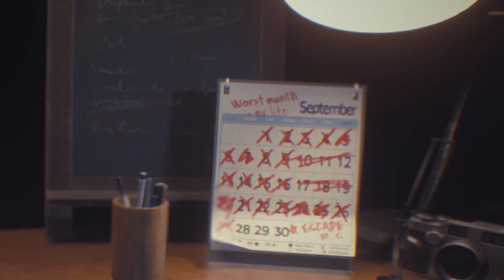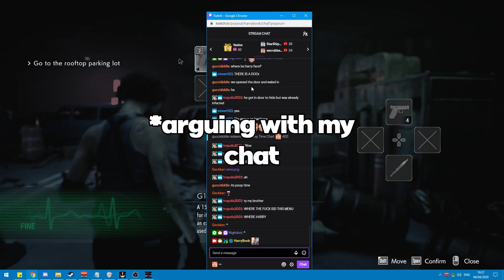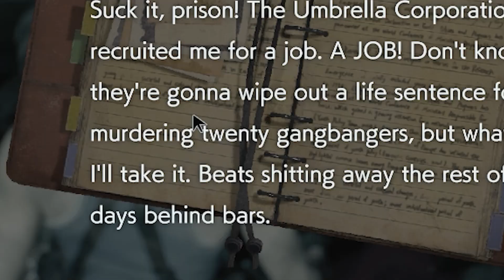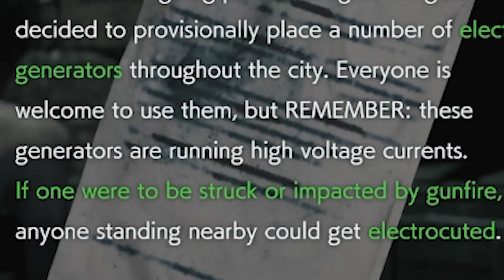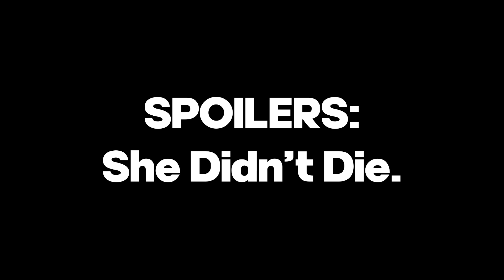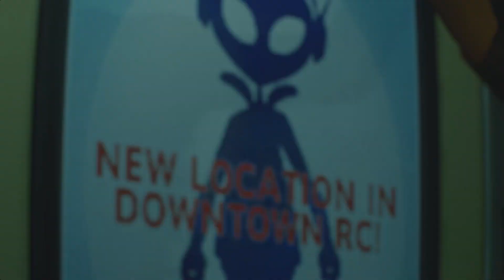NEMESIS'S PIZZA ESCAPADE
NEMESIS teaches you the values of FRIENDSHIP and PIZZA

shoutout to the subs for that one dumb joke